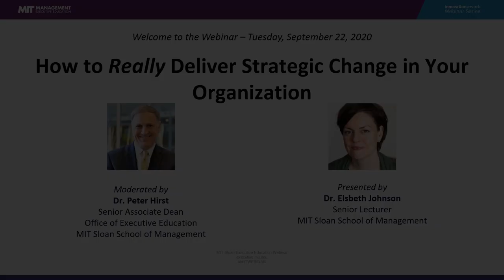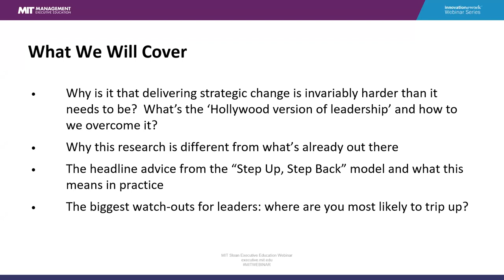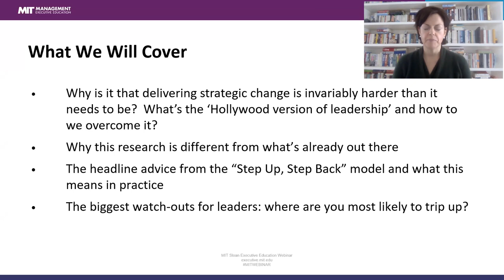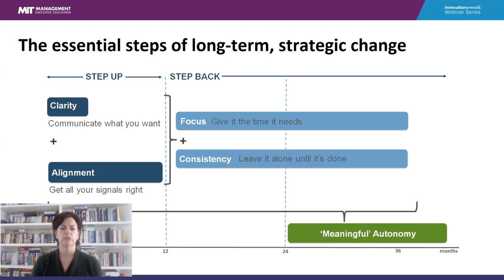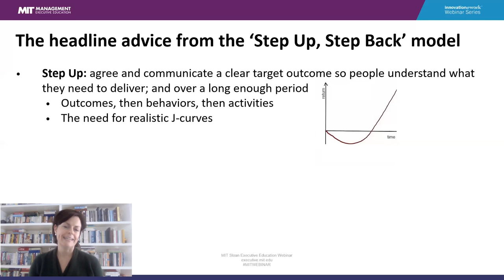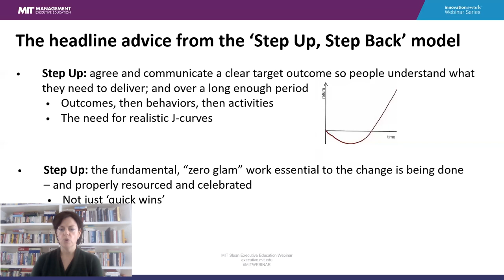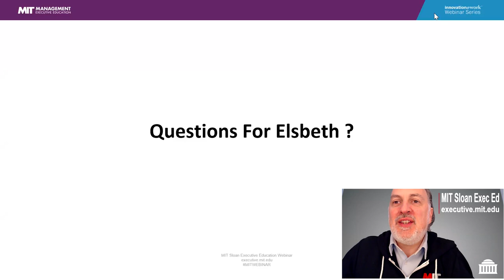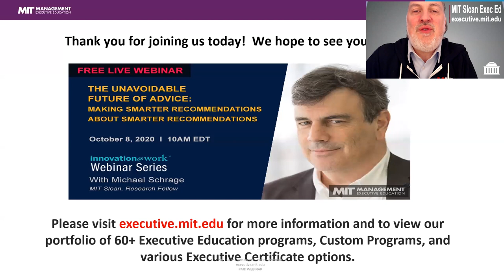How to Really Deliver Strategic Change in Your Organization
Many strategic change efforts fail. And virtually all of them are harder than they need to be. Why is this? And what can you do to make change more likely to stick?

MIT Sloan Senior Lecturer Dr. Elsbeth Johnson is an expert in leadership, strategy and change. Her research focuses on what leaders need to do to help their organizations execute strategy or deliver long-term, strategic change without the need for the leader’s ongoing, personal involvement.

In her webinar, How to Really Deliver Strategic Change in Your Organization, Johnson challenges some of our most fundamental beliefs about how to lead change. The live conversation covers:
• Why delivering strategic change is invariably harder than it needs to be
• The “Hollywood version of leadership” and how to overcome it
• Where leaders are most likely to trip up and how to avoid those missteps
• The Step Up, Step Back approach